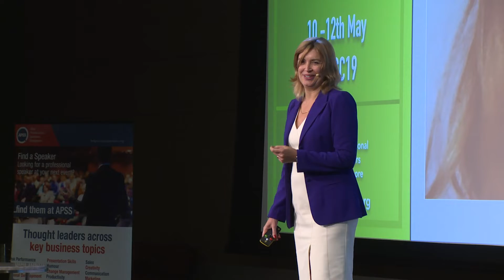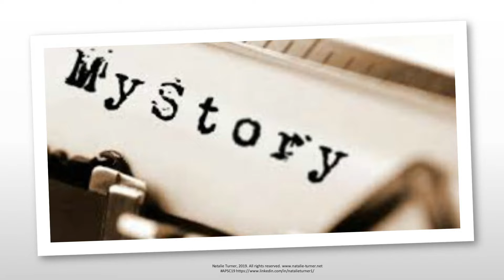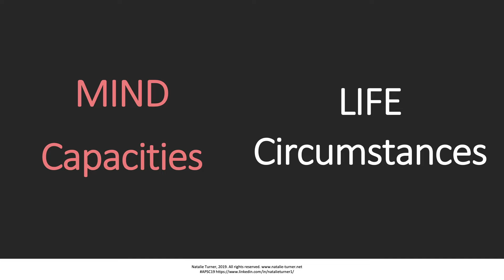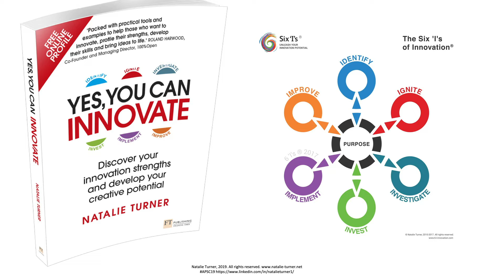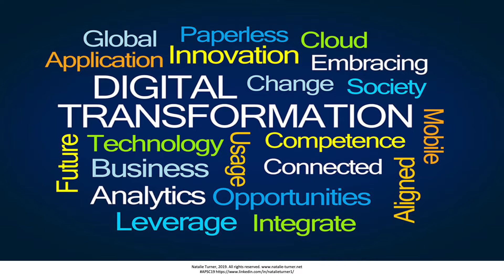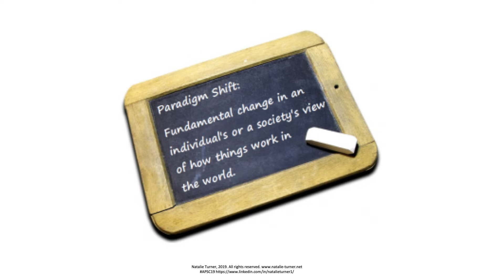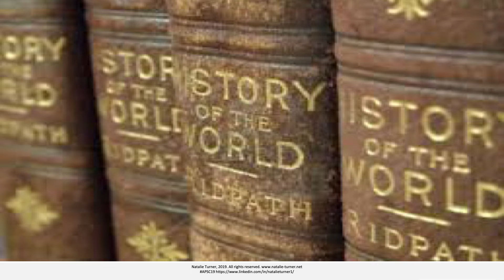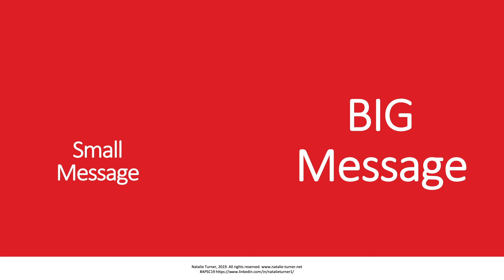The Speaker's Purpose - APSS Convention 2019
Natalie gave a powerful speech on The Speaker's Purpose to a room of 270 professional speakers. PURPOSE is at the core of The Six 'I's® and comes as small PURPOSE and BIG PURPOSE.